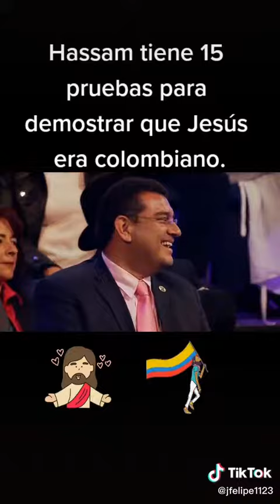15 pruebas de que Jesús era colombiano